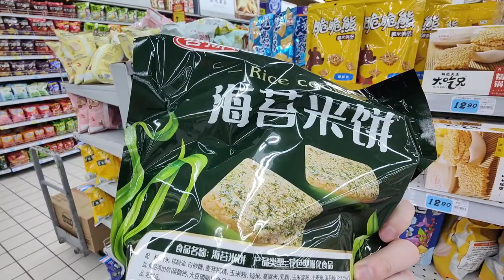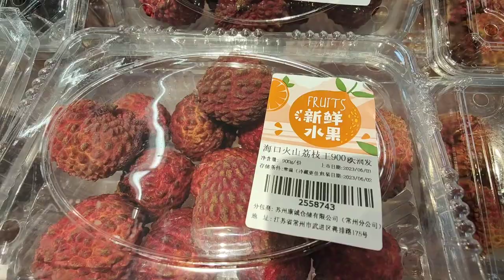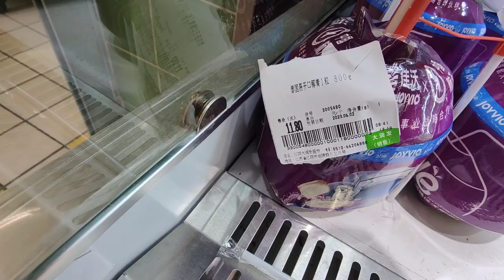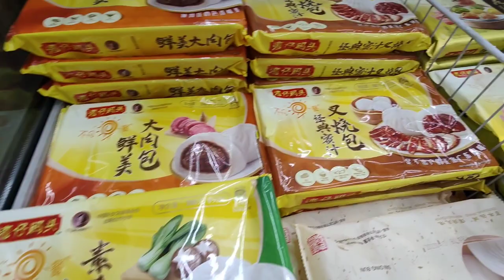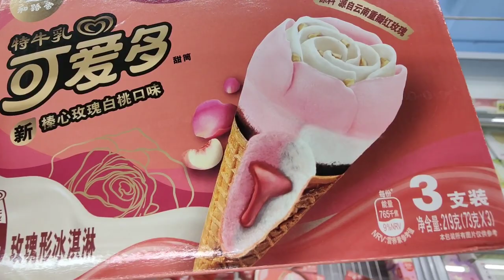Groceries in China | Things I've NEVER Seen Before!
In this video I visit a supermarket in China to checkout the groceries. I checkout the fruit and vegetable sections in this chinse supermarket. I checkout the prices of some of the fruit and vegetables here in China and I see if there are any fruit and vegetables that I have never seen before, because as we know, Asia has a lot of fruit and vegetables that we hardly see in Europe, so its interesting to compare the differences. The supermarket I visit is an RT-Mart or Da run fa. Its a huge supermarket with the grocery section being down stairs. I enjoy comparing the prices and different varieties of fruit and vegetables in China to the rest of the world, and especially compare them to the UK as that's where I'm from. It still amazes me that some of the fruit and vegetables in this Chinese supermarket I've never seen before, so I'm always learning new things.